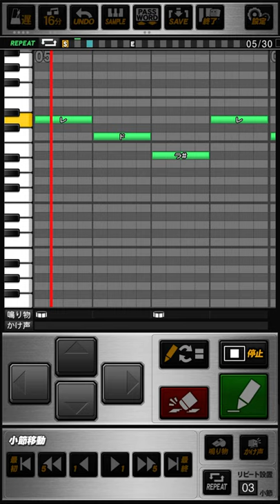広島カープ 達川光男/西山秀二 (2作目) 応援歌 プロスピA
《パスワード》
おどねたよねまおおおがふおせおおだずうずねつごせさおべたおやよさざじよさげこふわろぬてこわんみぶをれぐずてめべうごばちさおぎにけよますかねごびうつぞずんこぜくふがえぐそぞにおふおおくうくむんでべどなぶもべどねまげげすこせうをごゆがさ

打てよ達川/西山  大空へ
力をこめて  ホームラン